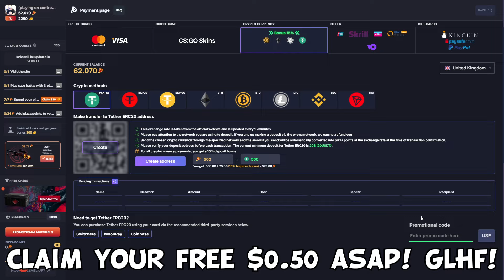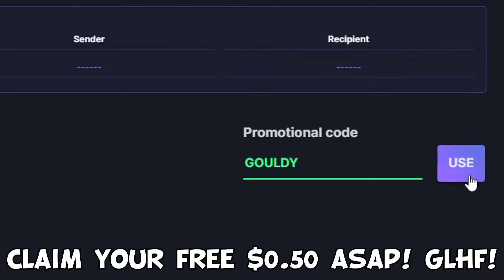Prime ropz needs to be studied..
(AD) Upgrade Fast with the BIGGEST Drops! Use Code "GOULDY" for FREE BONUS!

GODROPZ.